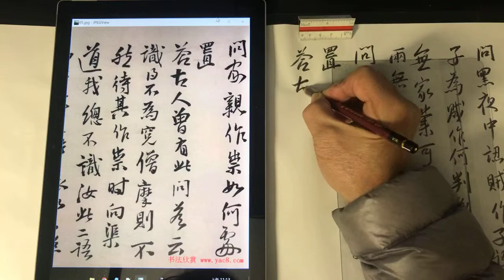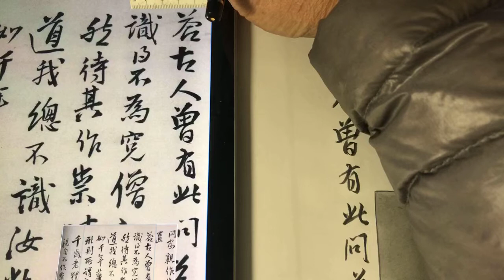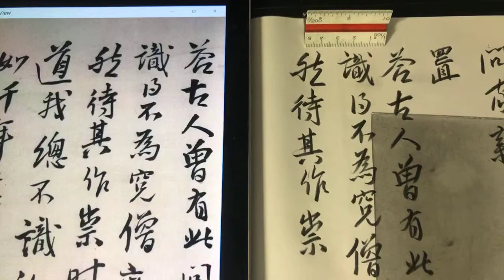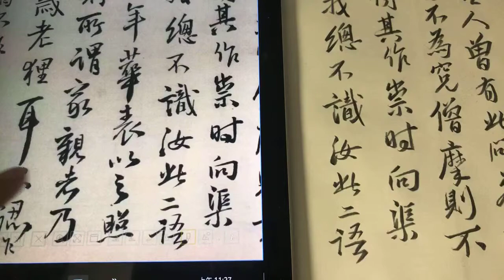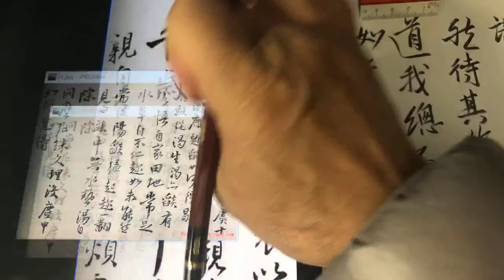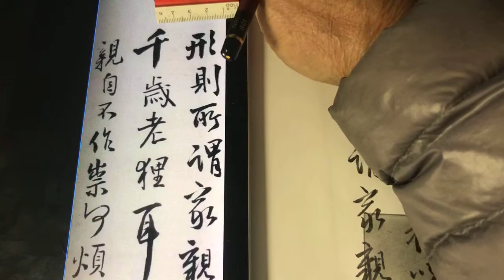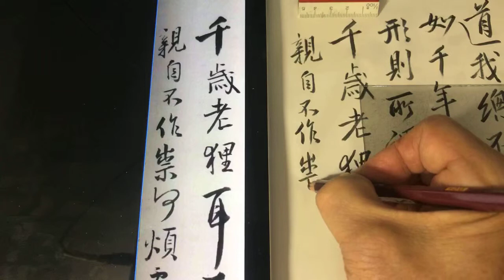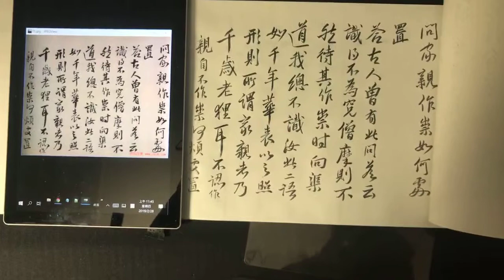2019年2月28日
王鐸行書造詣罕有其匹
永嘉馬居士答陳公虞十七問
四十九歲作品

鉛筆臨摹 p05
共10行